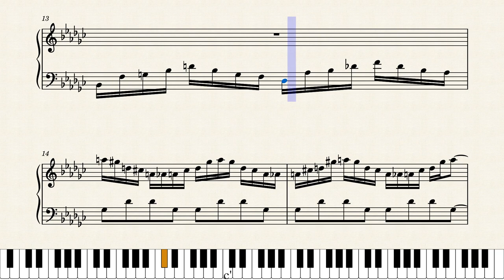Bosque luciérnaga by Orquesta Arrecife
Transcripción del track nº 3672 de la Orquesta Arrecife